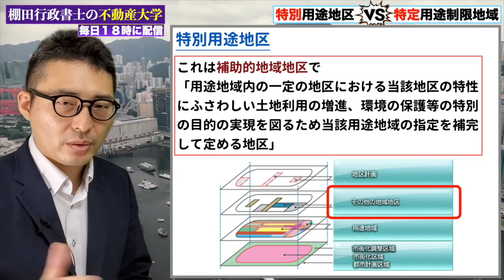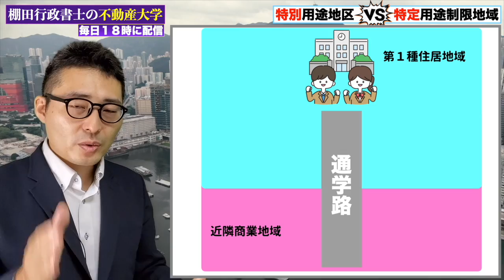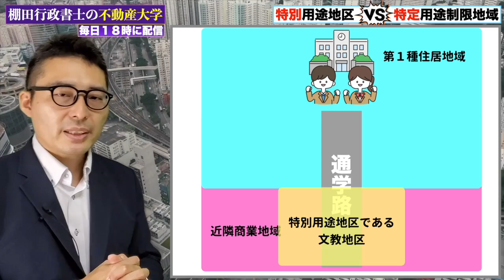【令和６年宅建・みんな間違えるやつ】受験生が失点する特別用途地区と特定用途制限地域の違いを図解とイラストで初心者向けにわかりやすく解説。用途地域との関係性や重要過去問をやります。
30秒で簡単無料登録が可能です！